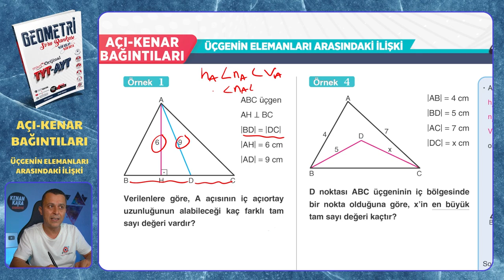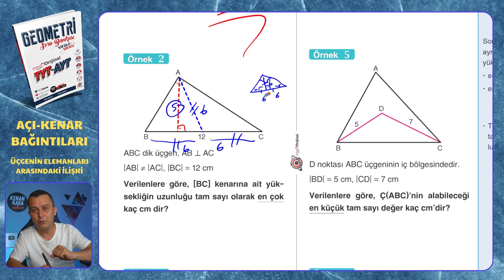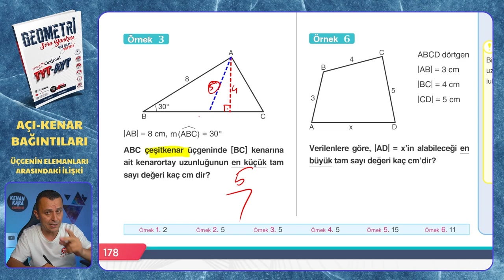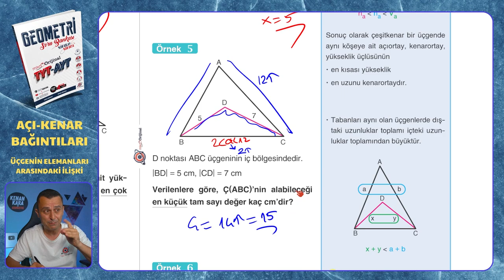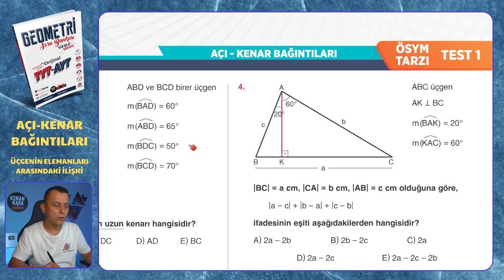ÜÇGENİN ELEMANLARI ARASINDAKİ İLİŞKİ | Açı-Kenar Bağıntıları | Mikro Orijinal Geometri Soru Bankası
Mikro Orijinal Geometri Soru Bankası kitabındaki, Açı-Kenar Bağıntıları konusundaki ÜÇGENİN ELEMANLARI ARASINDAKİ İLİŞKİ testinin çözümü